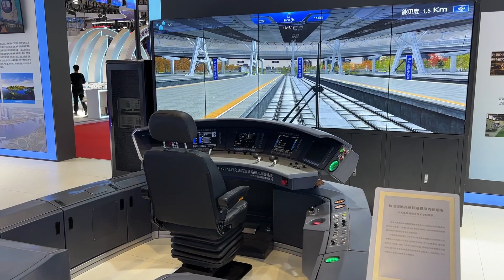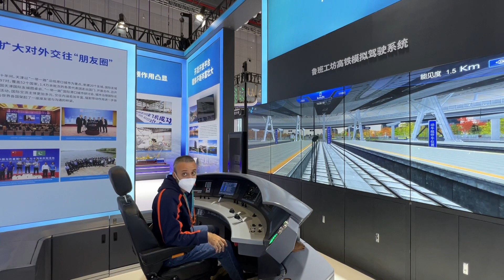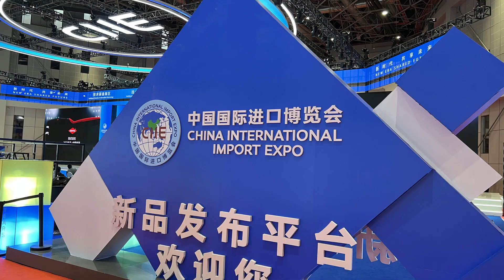بزرگترین نمایشگاه چین ۲۰۲۲ World's biggest exhibition Center --China Int'l Import Expo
در این ویدیو با هم سری به بزرگترین نمایشگاه اکسپو دنیا واقع در شانگهای میزنیم و بازدیدی از آن خواهیم داشت In this video together visit China's biggest Expo Exhibition in Nov.2022